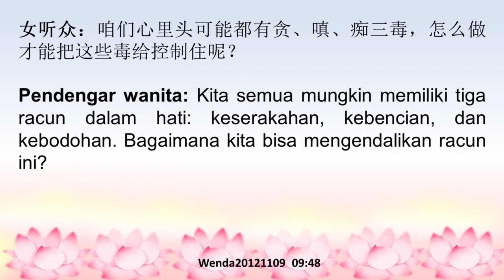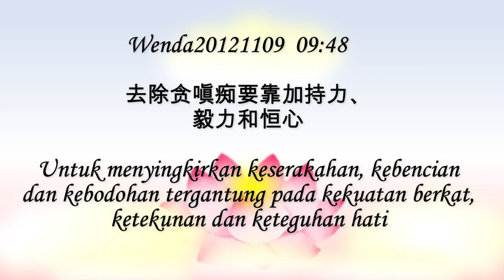menyingkirkan keserakahan, kebencian &kebodohan tergantung pd kekuatan berkat,tekun& keteguhan hati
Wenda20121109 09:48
Untuk menyingkirkan keserakahan, kebencian dan kebodohan tergantung pada kekuatan berkat,
ketekunan dan keteguhan hati
去除贪嗔痴要靠加持力、毅力和恒心